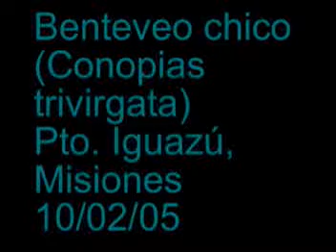Benteveo chico (Conopias trivirgatus) 2005